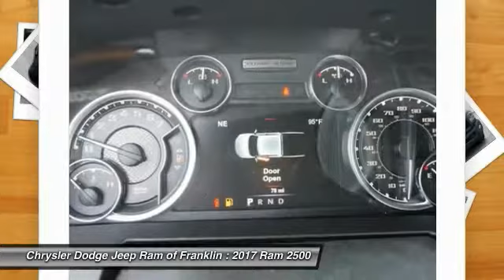2017 Ram 2500 Franklin TN G733219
2017 Ram 2500 Power Wagon 4WD 6.4 Box

Looking for the right ? Today could be your lucky day. this 2017 Ram 2500 could be yours.